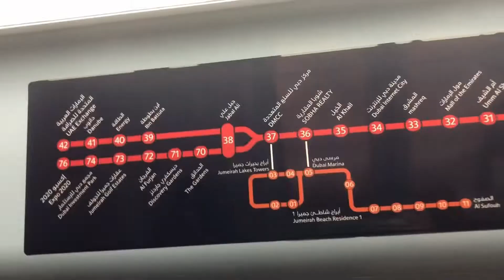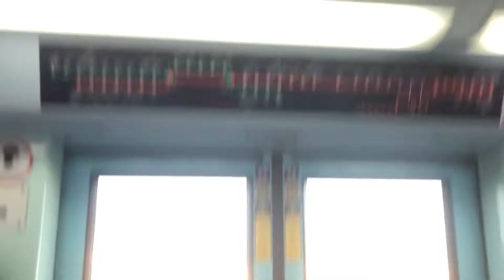Energizing Before the Long Walk | Gladys J. M.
This video is about the first stop before really going to where we planned to go to. To be ready and to make sure we are well energize.